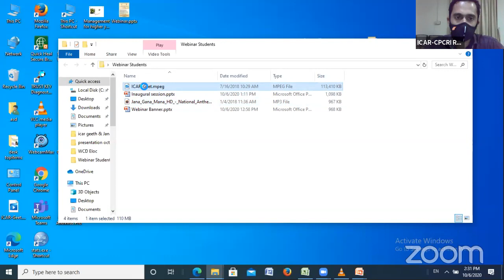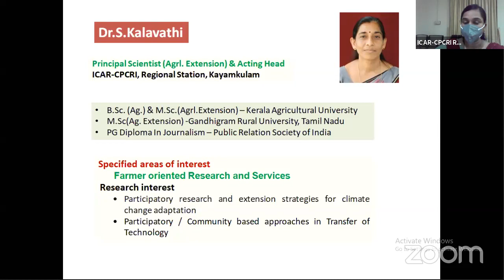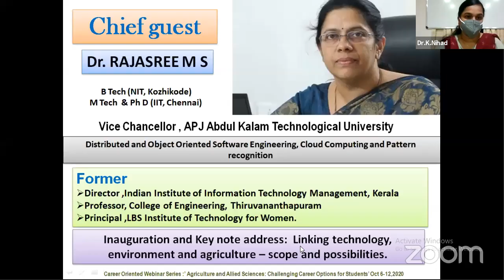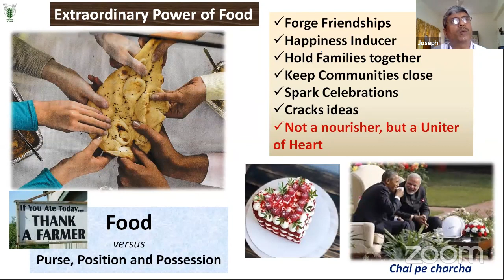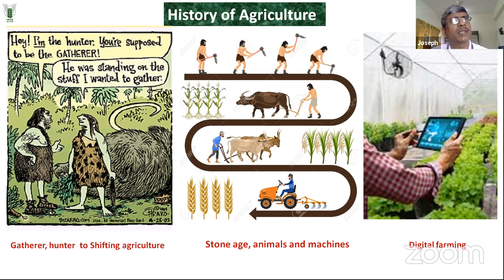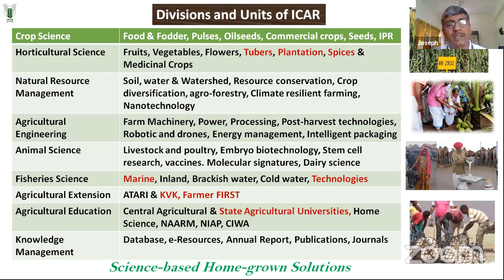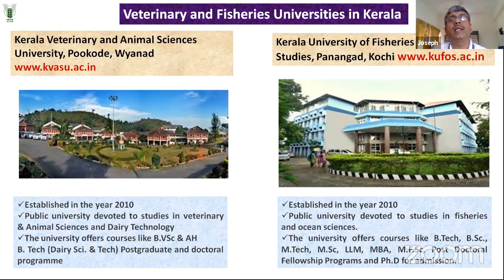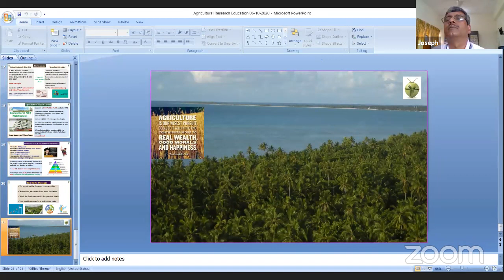Agriculture and Allied Sciences: Challenging Career Options for Students